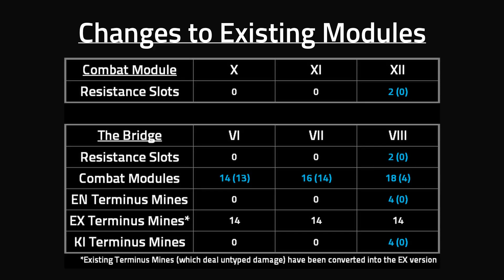[SHOWCASE] May 2019 Base Changes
This video summarizes and showcases the latest changes to player bases. Enjoy!

Made a typo at 0:24 - it should have been 18 (14) for Bridge VIII.

Note: It is marked "I" because more changes to our bases may be implemented in the future.

[Music]
Track 1: F.O.O.L & Midranger - Neon [Monstercat EP Release]

Track 2: Stonebank - Drop Bombs [Monstercat Release]

Track 3: Xilent - The Darkness [Monstercat Release]